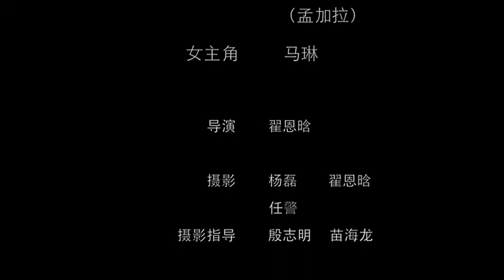An Artist (trailer)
a sort film trailer